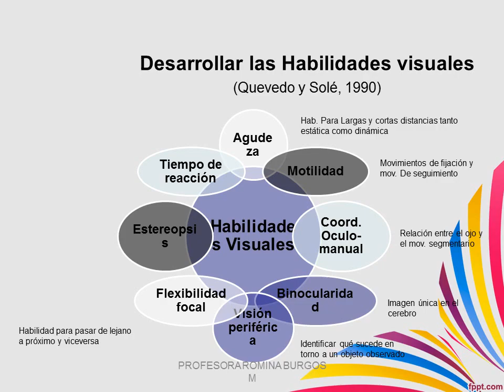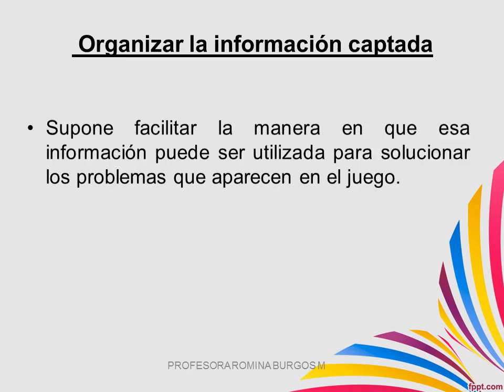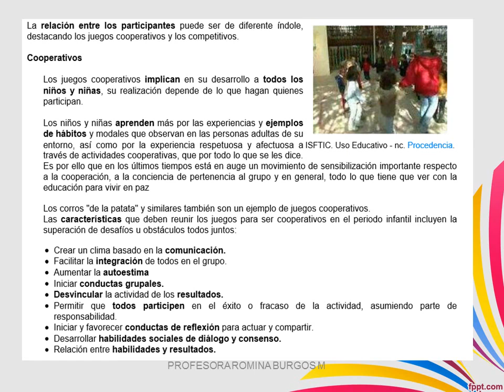El Juego para Prevenir Violencia Escolar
Curso de Juegos Cooperativos para Prevenir Violencia Escolar

El curso está orientado a entregar una descripción teórico-práctico sobre que es el Juego en sí y sobre los juegos de cooperación. Con el objetivo de utilizarlo como una estrategia para mejorar la convivencia escolar, y de esta forma disminuir y prevenir la violencia escolar.